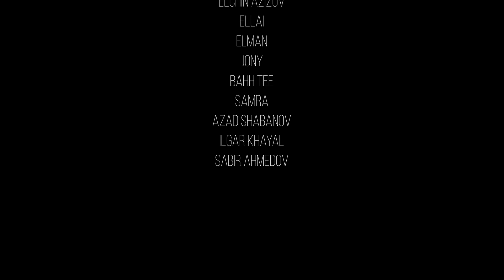Azerbaijan All Stars - Azerbaijan 101 (Official Video)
"Azərbaycan! Mən səni sevirəm.
Хочу ещё раз поздравить всех своих земляков с праздником Дня Независимости Азербайджанской Республики! Где бы мы ни находились - мы всегда думаем и помним о своей Родной Земле, стенах, близких людях, детстве, родных краях... Азербайджан, спасибо, что всех нас объединяешь! В этом году Республике исполнился 101 год! И от чистого сердца и с самыми тёплыми эмоциями мы подготовили этот музыкальный подарок.
Спасибо всем за участие! " - рассказывает EMIN

Продюсер - Эмин Агаларов
Слова - Лейла Алиева
Режиссер - Эмин Мурадов

Артисты:

Аббас Багиров
Адалят Шукюров
Азад Шабанов
Айсель Мамедова
Джамиля Гашимова
Джейхун Зейналов
Зульфия Ханбабаева
Ильгар Хаял
Манана Джапаридзе
Раст
Сабир
Самир Багиров
Самра
Тунзаля Агаева
Фаиг Агаев
Айгюн Кязымова
Севда Алекперзаде
Хаям Нисанов
Мири Юсиф
Эльнур Гусейнов
Юсиф Айвазов
Самир Джафаров
Эльчин Азизов
Elman
Bahh Tee
Jony
Ellai
EMIN